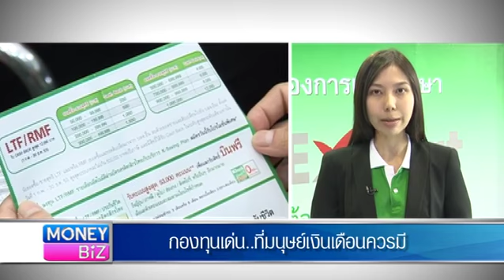MoneyBiz_Scoop"กองทุนเด่นที่มนุษย์เงินเดือนควรมี"_171157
มนุษย์เงินเดือนควรมีการออมและการลงทุนควบคู่กันไปนะคะ เพื่อประโยชน์ในหลายๆทางซึ่งการลงทุนในกองทุนก็มีหลายประเภท แต่จะมีประเภทไหนที่มนุษย์เงินเดือนอย่างเราต้องมีบ้างนั้น คุณปานตา ฉัตรมาศ K-Expert ธนาคารกสิกรไทย จะมาบอกกับคุณผู้ชมค่ะ...และคุ­ณผู้ชมสามารถติดตามรับชมข้อมูลข่­าวสา­รการ­ลงทุนต่างๆได้ที่รายการ Money Biz เป็นประจำทุกวันจันทร์-ศุกร์ เวลา 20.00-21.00 ทางสถานีโทรทัศน์ Money Chanel True Vision ช่อง 47 (ในกล่องรุ่น SD) และ ช่อง 117 (ในกล่องรุ่น HD)